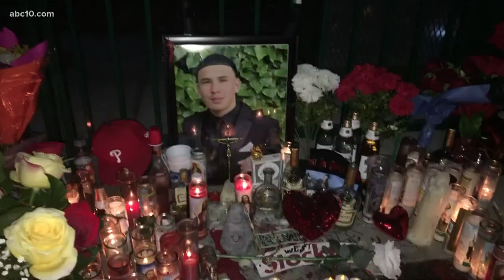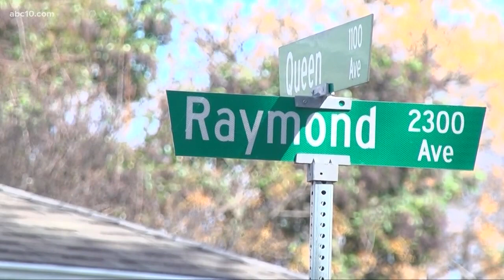Family, friends hold vigil for Stockton teen who was shot and killed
Rafael Chavez was shot and killed over the weekend in Stockton, according to Stockton police.